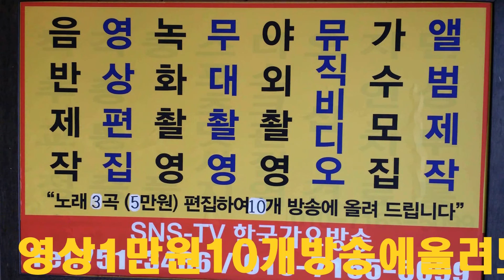현당 =껄껄껄,=정하나준것이= 태종대의밤 3곡=종로= 구민회관=한국 가요 방송 총 연합회=경기성남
현당 =껄껄껄,=정하나준것이= 태종대의밤 3곡=종로= 구민회관=한국 가요 방송 총 연합회=경기성남작사작곡,편곡-노래한곡(완성곡)--100만원으로
21세기는움직이는스마트폰TV시대-한국가요방송은
2016년도 korea Top sing,a-특별 이벤트